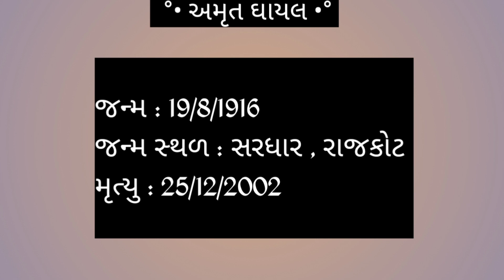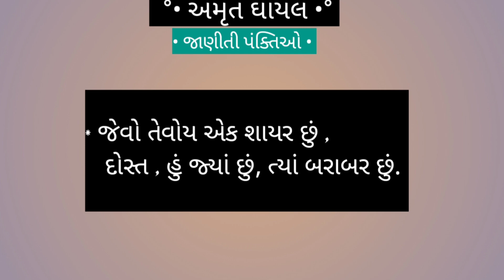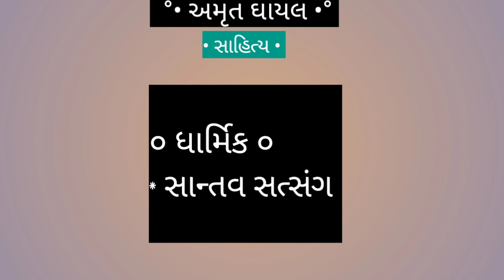Amrut Ghayal ( અમૃત ઘાયલ - ગુજરાતી સાહિત્યકાર )